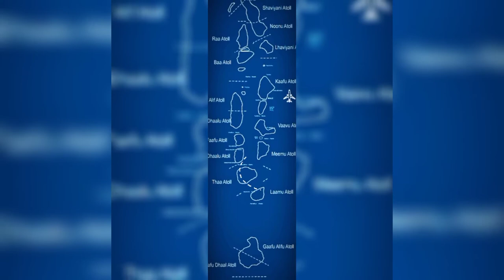Maldives Vaadhoo Island Bucketlist Unexplained Documentary Vlog | Travel Guide Part 1/2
Journey to Vaadhoo Maldives off the beaten track and capture the moment of total paradise and Bucketlist.